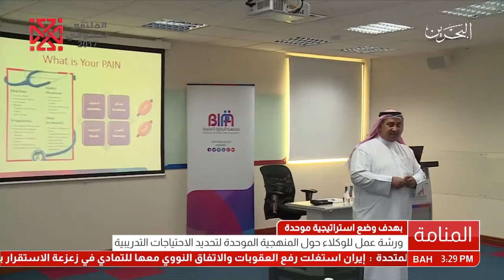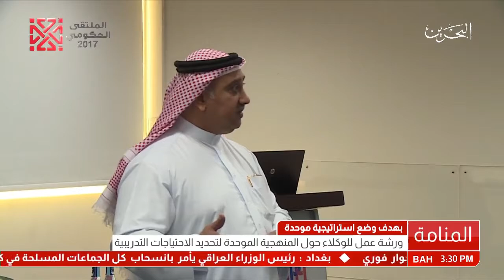البحرين: تقرير: ورشة عمل للوكلاء حول المنهجية الموحدة لتحديد الإحتياجات التدريبية